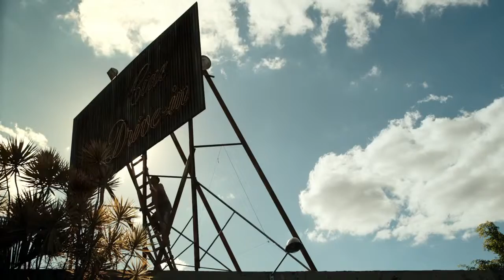O Último Cine Drive-in • Trailer • Estreia 20/AGO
Sinopse: O jovem Marlombrando se vê obrigado a voltar à Brasília, sua cidade Natal, devido a doença de sua mãe, Fátima. Lá, ele vai reencontrar seu pai, Almeida, dono do Cine Drive-in há 37 anos. Ele insiste em manter vivo o cinema, mesmo não atraindo mais espectadores como na década de 70. Para isso, conta com a ajuda de apenas dois funcionários: Paula, que cuida da projeção e da lanchonete; e José, um velho amigo de Almeida, que ajuda a vender ingressos no caixa e também cuida da limpeza do local. Com a ameaça de demolição do cinema e o agravamento da doença de Fátima, pai e filho terão que unir forças para tentar reviver o passado.

Data de estreia: 20 de agosto de 2015
Distribuição: Vitrine Filmes
Nacionalidade: Brasil
Gênero: Drama | Comédia
Direção: Iberê Carvalho
Duração aproximada: 100 minutos
Roteiro: Iberê Carvalho e Zé Pedro Gollo
Elenco: Othon Bastos, Breno Nina, Fernanda Rocha, Rita Assemany, Chico Sant'anna, André Deca, Rosanna Viegas, Zecarlos Machado, Mounir Maasri e Vinícius Ferreira.